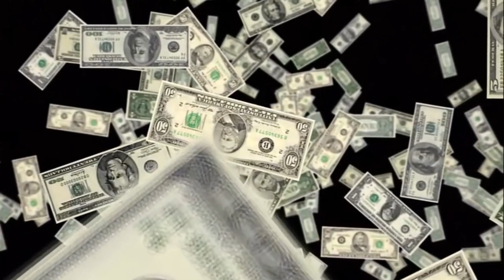Хамгийн өндөр цалинтай 10 улс